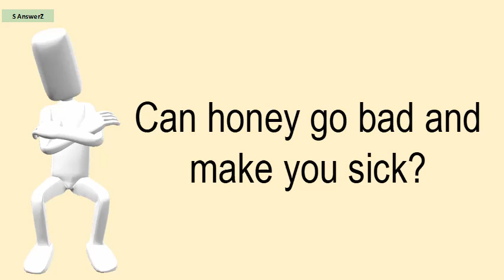Can Honey Go Bad And Make You Sick?